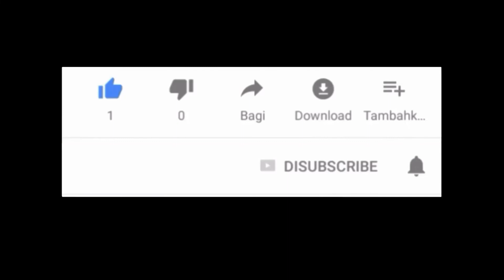How To Remove Makeup | Cara Membersihkan Makeup Mudah & Murah Banget!! Auto Bersih Sampai Pori-Pori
Assalamu'alaikum semuanya, haii haii, kembali lagi di Chanel Silvie Story, disini aku mau Tutoroal How To Remove Makeup | Cara Membersihkan Makeup Mudah & Murah Banget!! Auto Bersih Sampai Pori-Pori, okey langsung aja tonton videonya dari awal sampai akhir ya

↓↓↓↓↓       Beli Produknya disini       ↓↓↓↓↓

📢 UNTUK PEMBELIAN PRODUK BISA DI SHOPEE KLIK LINK DI BAWAH INI:

- eBright Skin Rinse and Shine - Morning Skin Barrier Brightening Cleanser KLIK